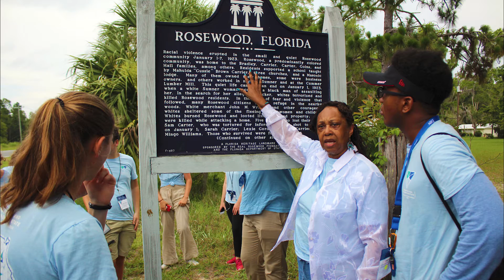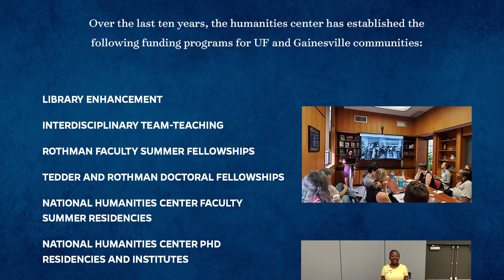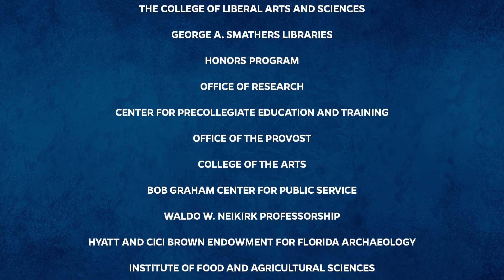Ten-Year Anniversary Celebration Highlights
Founded in 2005 and launched in 2009, the UF Center for the Humanities and the Public Sphere celebrated its ten-year anniversary on April 5, 2019 with special guests including UF President Kent Fuchs, Florida Humanities Council Executive Director Steve Seibert, and Jon Parrish Peede, Chairman, National Endowment for the Humanities. This video presents highlights of the full two-hour event, available for viewing